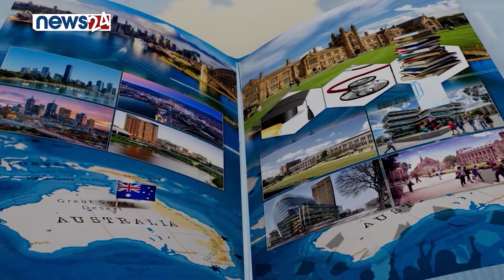Destination Australia || Sameer M Dixit, PhD - Research Scientist, Public Health, Media Person